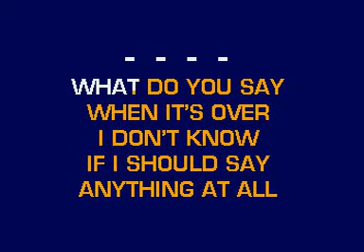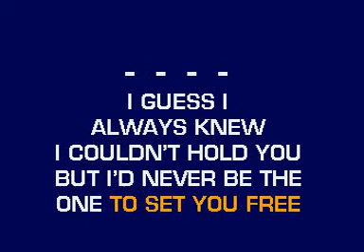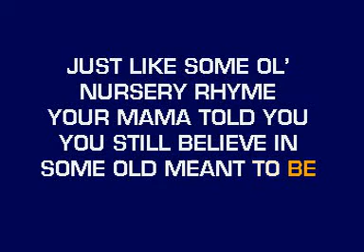Clint Black A Better Man karaoke songs karaoke lyrics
Lyrics
What do you say when it's over?
I don't know if I should say anything at all
One day we're rollin' in the clover
Next thing you know we take the fall
Still, I think about the years since I first met you
And the way it might have been without you here
And I don't know if words from me can still upset you
But I've just gotta make this memory stand clear
I know I'm leavin' here a better man
For knowin' you this way
Things I couldn't do before, now I think I can
And I'm leavin' here a better man
I guess I always knew I couldn't hold you
But I'd never be the one to set you free
Just like some old nursery rhyme your mama told you
You still believe in some old "meant to be"
Still, I'm leavin' here a better man
Yes, I'm leavin' here a better man
Things I couldn't do before now I know I can